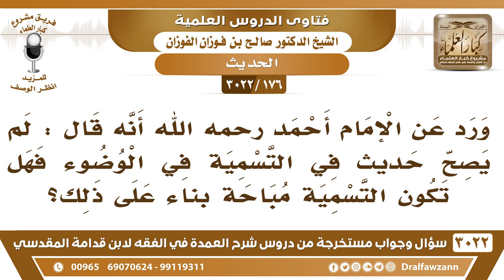[176 -3022] قال الإمام أحمد: لم يصح حديث في التسمية في الوضوء فهل تكون التسمية مباحةً بناء على ذلك؟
-"[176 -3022] السؤال: ورد عن الإمام أحمد الله أنه قال: لم يصح حديثٌ في التسمية في الوضوء فهل تكون التسمية مباحةً بناءً على ذلك؟
الجَوَابُ: حديث التسمية جاء من طرقٍ متعددة وكثيرة يقوي بعضها بعضاً، فيدل على الاستدلال بها على مشروعية التسمية، نعم، إذا أردتم الوقوف على هذا راجعوا الشوكاني في نيل الأوطار، نعم.
للاشتراك في قناة الشيخ صالح الفوزان

للاستفسار والإقتراحات والدعم
رئيس الفريق
لمشروع كبار العلماء